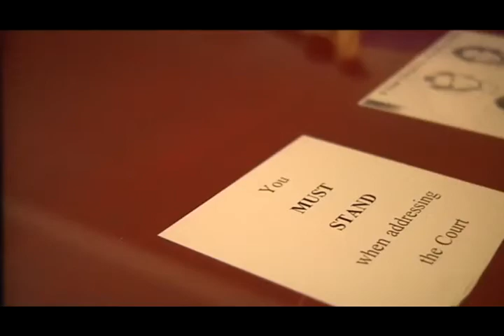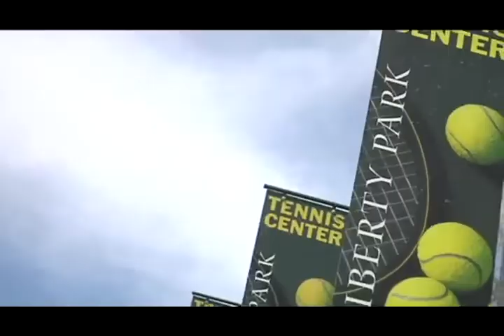Judge Andrew Valdez Tennis Program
Salt Lake City juvenile court judge Andrew Valdez wanted kids in his court to have responsible mentors.  Then he realized how tennis had helped him as a youth and set out to make an after school tennis program for troubled kids.  Check out what it is all about.